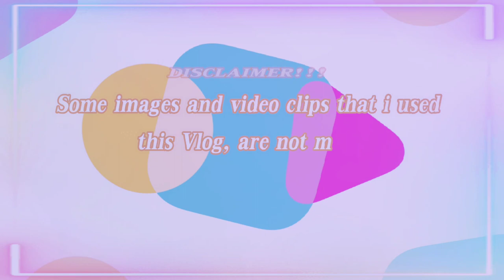Knockdown sana kalaban ni Nietes na si Jimenez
Popular Filipino warrior Donnie “Ahas” Nietes (43-1-6, 23 KO's) of Bacolod, Negros Occidental, retained his WBO International Super Flyweight Strap with a 10-rounder split draw against rather dirty fighter Nolbelto Jiménez of the Dominican Republic on Saturday night (Dec 11) at the Coca-Cola Arena in Dubai, UAE.

Nietes began the battle moving effectively, boxing beautifully from the outside throwing and landing uppercuts, right hooks and combinations, completely confusing his bigger, younger baffled opponent.

It was crystal clear that Nietes’ skills and boxing technique were far superior than the ones of his rustic, less-refined opponent.